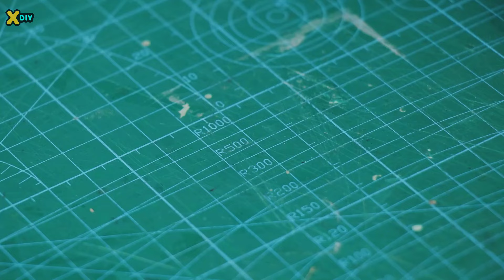Only 5% of people know about this glue application! Great DIY idea! – Tips and tricks!